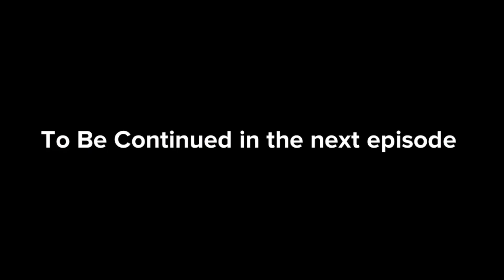Bill The Bully S2 EP 3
This is on all videos ; If i applied text stating you can watch it threw DP Drawings Website, As of 2/19/24 you can no longer do that and DP Drawings is reverting the site back to all youtube player htmls. This was Created by Devan Pelkey,
Find Devan Pelkey on TikTok!
In Todays Episode of Bill The Bully
Bill has escaped Devans control and has went shopping, while other things are in plan
Links of DP Drawings!
(Twitter) Follow Devan Pelkey on Twitter for DP Drawings Updates!